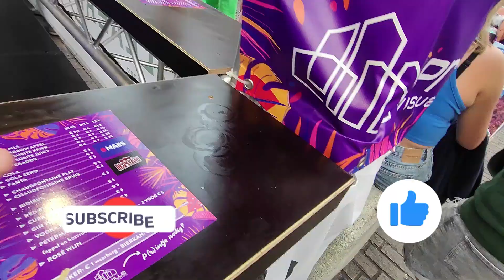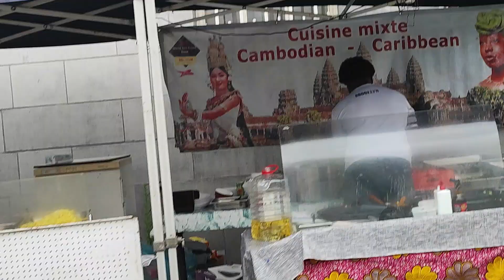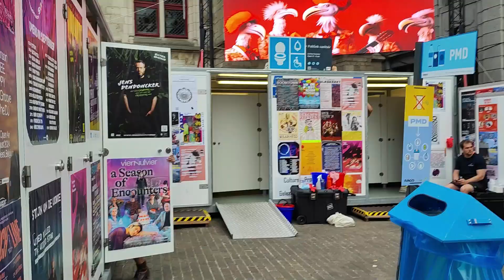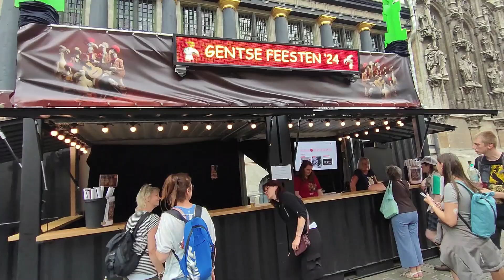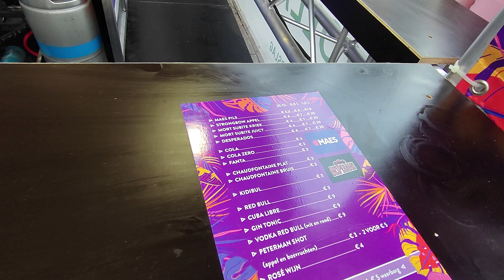FESTIVAL DE GANTE / VEN Y CONOCE UNO DE LOS FESTIVALES MAS GRANDE DE EUROPA - PAIS BELGICA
Un festival de 10 dias que se disfruta en el mismo centro de la ciudad.